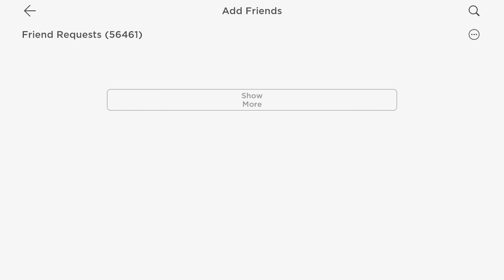Testing if this is real of fake- 🤨